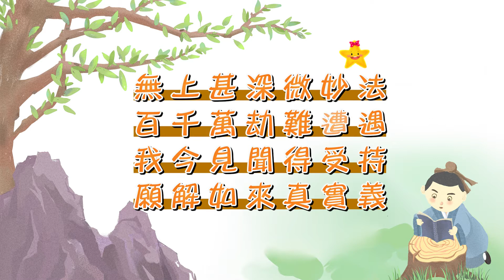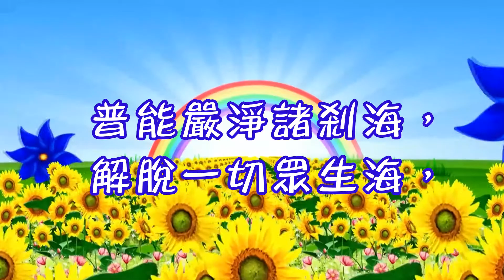大方廣佛華嚴經普賢行願品幼幼版導讀06《圓道禪院見輝法師》